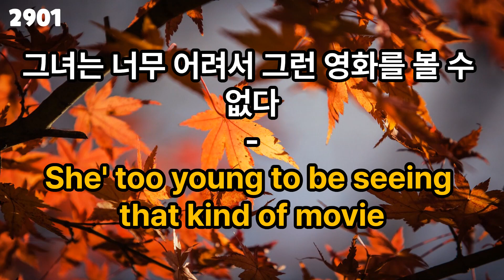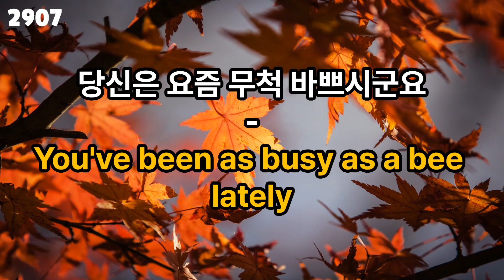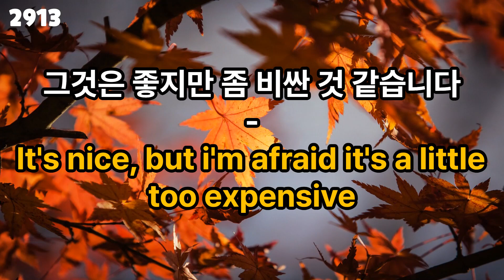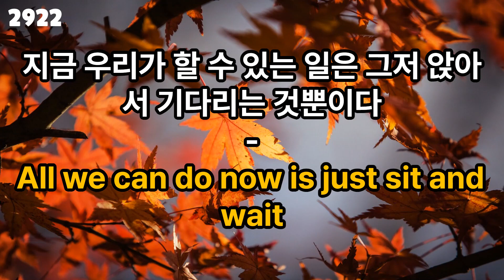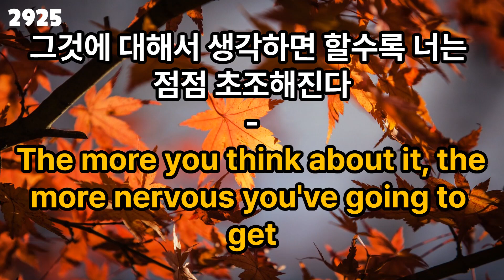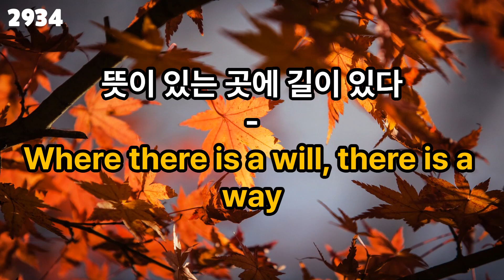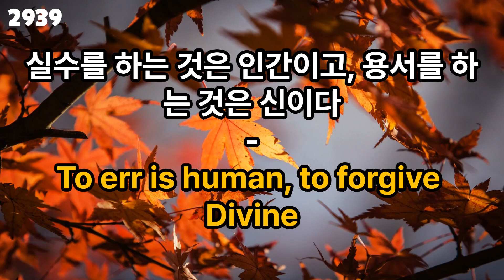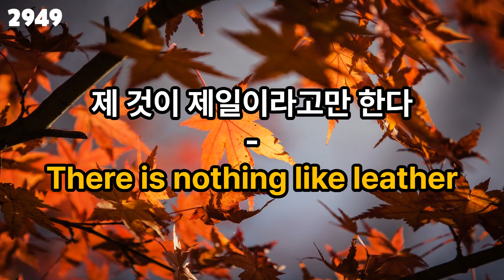[ 생활 영어 ] EP.59 듣고 따라만 해보세요 미국인과 대화가 가능해 지는 기초 반복 생활영어 50문장 흘려서 들어보세요. ( 영어 반복, 기초영어 듣고 따라하기)